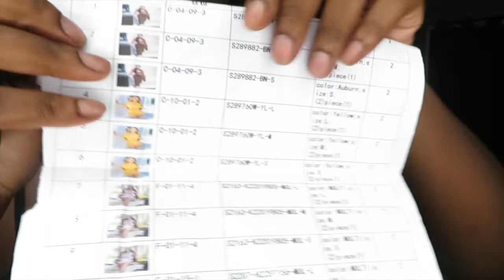UNBOXING & TRYING ON MORE NEW INVENTORY FOR MY ONLINE BOUTIQUE! |SIMPLY CINN